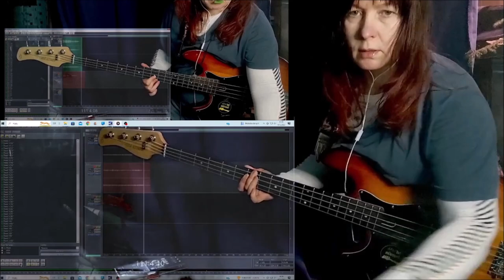streisand-efect bass pick Basso 04122023 Holopainen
To bass forum in facebook